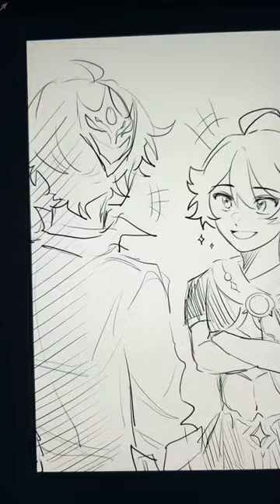Future scara havers treat him right 🥺💗